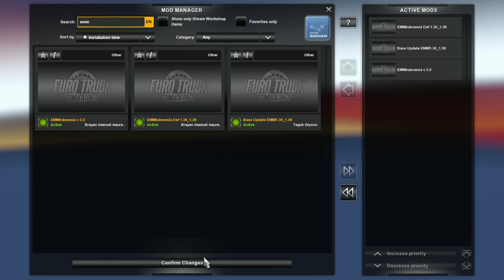Rework Map EMMI v3.0 by Brayen - ETS2 V1.32 to 1.40 and 1.41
Note:
         If U Have Any Problem Regarding Map Load Order Or
Map Not Working. Play with My Save Profile.
         And For Red Sky Issue, Use Any Graphic Mod.

Map Mod Link:
Credits: Brayen Tampongangoy

Map Load Order For ETS2 1.36 TO 1.41

1:EMMIndonesia Def 1.36_1.38
2:Base Update EMMI 1.36_1.38
3:EMMIndonesia 3.0

Use This New Profile For ETS2 1.40 and 1.41

►Map: Map EMMI v3.0 by Brayen - ETS2 1.36 to 1.41
►Bus: Volvo 7550 Classic Bus Mod